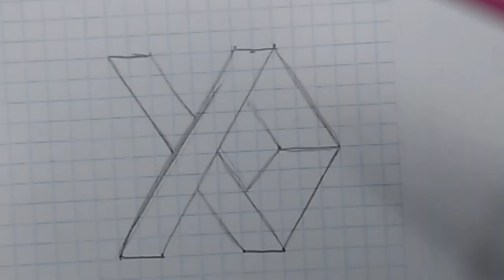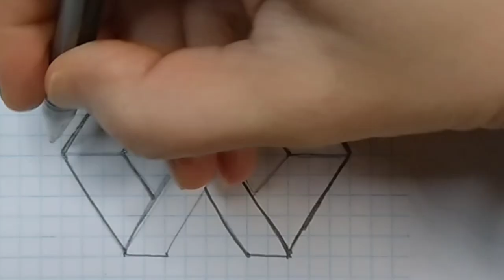3D Easy drawing come check&try this||drawing 3d art 3danimation tricks new#2024#fun#ytshorts